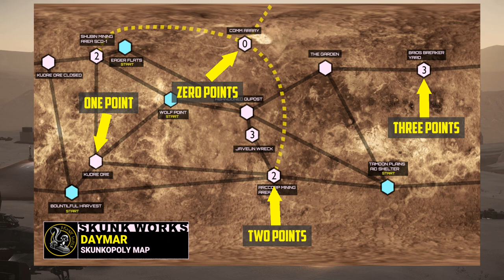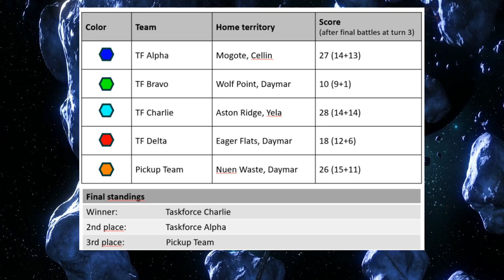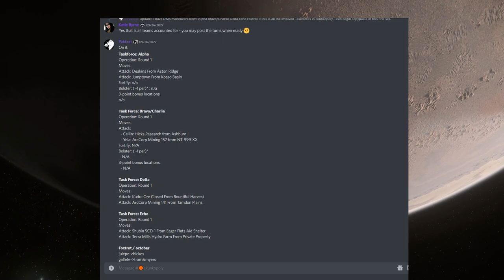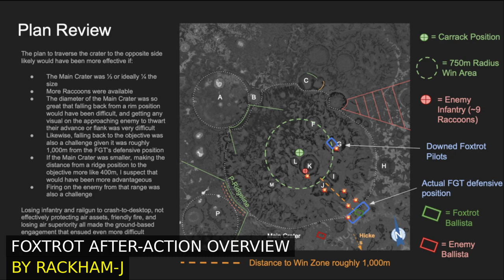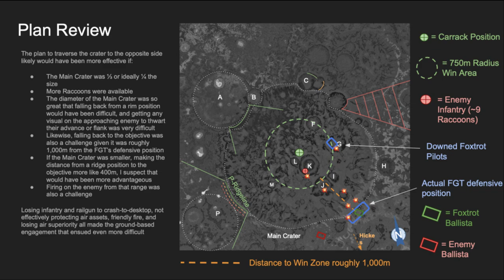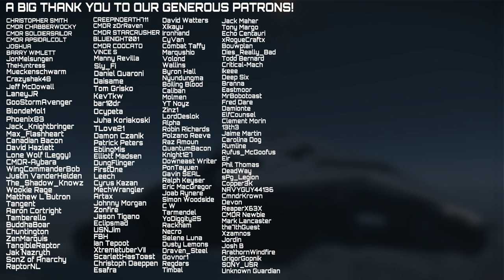our ORG TERRITORY CONTROL game - Battle for Hickes Research - Star Citizen war 3.17.3 combat event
So our monthly Turn based Territory control game has returned at the Skunk Works org, and in the very first round we see a battle between Foxtrot and Bravo/Charlie. Who will emerge victorious and secure control of Hickes Research?

0:00 - Explaining Skunkopoly
1:13 - The Land Grab
3:19 - Skunkopoly Round 1
4:05 - Bravo/Charlie Prep
5:46 - The Battle Begins
9:49 - The Air Engagement Begins
16:53 - The 890 Jump
20:34 - The Ground Battle
27:56 - The Final Minutes
30:23 - Debrief Comments
31:45 - Conclusion